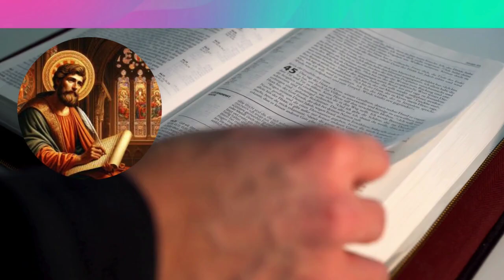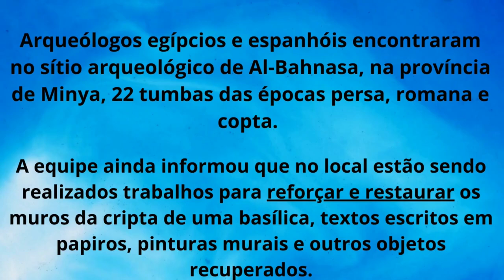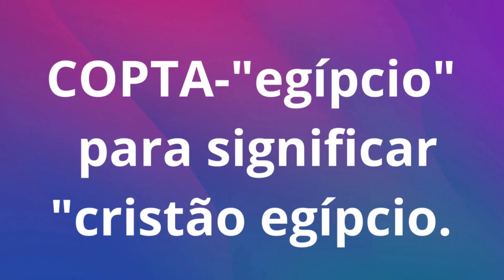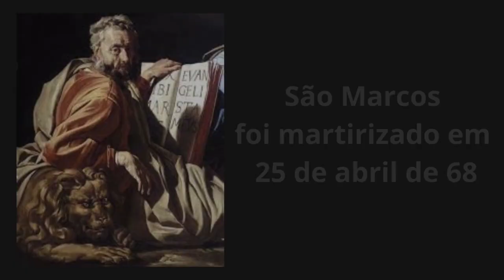Igreja Copta Ortodoxa quando e onde surgiu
O RITO COPTA  ou Rito Alexandrino  remonta ao século I tendo  a sua origem e crescimento a partir da antiga Sé Patriarcal de Alexandria, cujo fundador e primeiro Bispo - segundo a tradição - teria sido São Marcos Evangelista
O  evangelista após participar com São paulo e com seu primo São Barnabé  de viagens missionárias com a  criação de  comunidades cristas foi se instalar em Roma. Ali acompanhou  São Pedro durante vários anos, período este em que escreveu o Evangelho.
Após a morte de São Pedro rumou  para Alexandria. Chegou  no Egito, onde desempenhou um importante papel na fundação da Igreja de Cristo.  Mas vamos conhecer  sobre a cidade de Alexandria  e como São Marcos ali se  estabeleceu  e o que ocasionou a primeiro cisma da igreja católica.
  A cidade de Alexandria foi fundada em torno de um pequeno "vilarejo"de pescadores em 331 a.C. por Alexandre, o Grande.tendo se transformada nos tempos antigos em uma da principais cidades do Império Romano. A cidade fica no litoral do Egito,  tendo crescido e se desenvolvido sobretudo, devido a localização privilegiada, beneficiada  pela ligação  para o oriente entre o Mar Mediterrâneo e o Mar Vermelho, com um porto  que passou a ser ponto de encontro entre  europa, a áfrica e a Asia.
Permaneceu como capital do Egito durante mil anos, tendo sido por muito tempo um importante  centro cultural .
Segundo a tradição o Evangelista São Marcos foi o grande responsável pela introdução da Fé Cristã em Alexandria,não sendo possível  saber o ano que ali chegou. São Marcos era da tribo de Levi, portanto um grande conhecedor do Torá. Em Alexandria  ele encontrou uma grande comunidade  de  judeus  que foram convertidos. fundando a Sé de Alexandria,  sendo o  patriarca e o primeiro bispo.
 A base ou estrutura central do Rito Alexandrino  ou Rito Copta se fundamenta na Liturgia celebrada pelo próprio Evangelista São Marcos quando esteve à frente da Sé de Alexandria.
 Posteriormente o seu desenvolvimento  contaria com elementos das liturgias de São Cirilo de Alexandria, que fez  a tradução mais antiga e o fez do grego  da liturgia de São Marcos para o Copta.
Ela é executa somente uma vez ao ano, na sexta-feira que antecede ao Domingo de Ramos.  A segunda é a chamada Liturgia de São Gregório Nazianzeno; tem um caráter tipicamente Siro-Antioqueno e é uma tradução do grego. É celebrada 3 vezes ao ano: No Natal, na Epifania e na Páscoa.
A terceira é a modalidade de Missa que leva o nome de São Basílio; trata-se de um rito mais abreviado da Missa
O Rito de Alexandria também é chamado Copta.
 A palavra copta refere-se aos egípcios
 Por volta do século III, o termo copta passou aos poucos a deixar de significar "egípcio" para significar, mais especificamente, "cristão egípcio.
Com a invasão árabe e sua conquista do Egito, no século VII.  impondo a nova religião islâmica, o termo copta passou a referir-se aos egípcios cristãos.
 No Concílio de Calcedônia, no ano de 451, ficou definido as duas natureza de Cristo . Uma divina e a outra humana. Uma não anula a outra.
A Igreja de Alexandria acreditava que Cristo tinha somente uma natureza. A Divina, e por não concordar  com o que ficou estabelecido neste Concílio, a maior parte da Igreja de Alexandria separou-se da  igreja católica Apostolica Romana.
Criaram  uma igreja cristã que não está em comunhão com a Igreja Ortodoxa nem com a Igreja Católica.
Posteriormente passaram a acreditar nas duas naturezas de Cristo.
 Nos séculos IV e VII, a Igreja copta gradualmente se expandiu devido à cristianização do Império de Axum e de dois dos três reinos núbios, Nobácia e Alódia,

Na Igreja Copta Ortodoxa de Alexandria a hegemonia regional  foi mantida  algum tempo após a conquista muçulmana do Egito no ano de 639.
  No século XII, a igreja mudou sua sede de Alexandria para o Cairo.
A Igreja Ortodoxa Copta é a principal denominação copta sendo uma das igrejas da Ortodoxia Oriental mais antigas .Pertence ao Rito Alexandrino as 3 igrejas- Igreja Ortodoxa  Copta ,   Igreja Ortodoxa Etíope e Igreja Ortodoxa Eritreia,    O número de cristãos é de cerca de 16 milhões, estando distribuídos principalmente no norte do Egito. mas também tem forte presença na África e no Oriente Médio.

  É governada pelo seu líder, Sua Beatitude Teodoro II  é o atual Papa da Igreja Ortodoxa Copta de Alexandria, o 118.º Patriarca de Alexandria e o Patriarca da África sobre a Santa Sé apostólica de São Marcos.             São Marcos Evangelistafoi , se deu  seu martírio nessa cidade em 25 de abril de 68.

Os coptas celebram o Natal em 7 de Janeiro, conforme o calendário juliano.